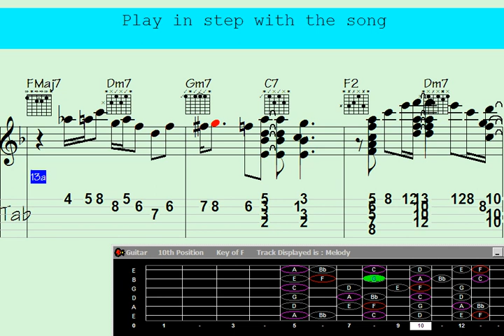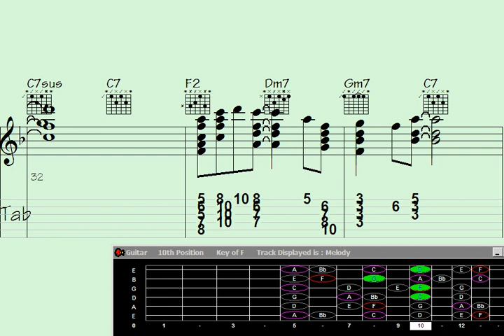Enchanting Guitar Chord Melody: 'Shared Affairs' Music Mastery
"Immerse yourself in the enchanting world of musical mastery with this captivating guitar chord melody rendition of 'Shared Affairs.' Let the intricate harmonies and soulful notes weave a spellbinding atmosphere that is sure to leave you mesmerized. Join us as we explore the intricate fusion of chords and melody in this breathtaking performance."